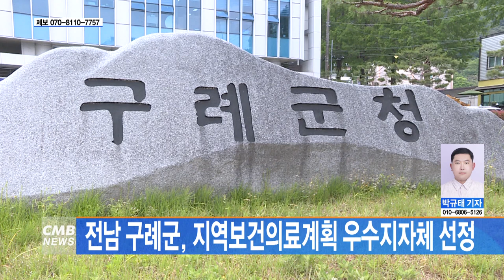[전남뉴스] 전남 구례군, 지역보건의료계획 우수지자체 선정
■CMB뉴스

전남 구례군이 보건복지부가 주관한
지역보건의료계획 수립 성과대회에서
우수지자체로 선정됐습니다.

전남 구례군은 지역보건의료계획에 따라
공공보건 의료서비스 강화와 보건의료 안전망 구축을 비롯한
4대 추진전략을 중심으로 8개의 추진과제를 설정한 점이
높은 평가를 받았다고 알렸습니다.

한편, 지역보건의료계획은 지역보건법 제7조에 따라
지역주민의 건강증진을 위해 4년마다 수립하는 중장기 법정계획으로,
구례군은 2026년까지 4년간의 제8기 지역보건의료계획을 수립했습니다.